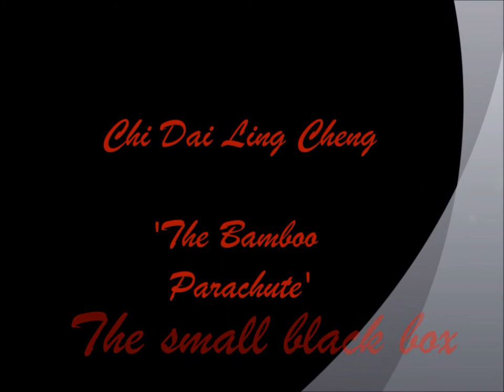The small black box - Chi Cheng, The Bamboo Parachute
Chi Cheng wrote a lot of poetry, and in 2000 he released this spoken word album, The Bamboo Parachute. It consists of 25 poems.

MacKenzie Wilson, Rovi, writes about Chi and The Bamboo Parachute:

"Chi Cheng is one heavy individual, not prolifically haunting like Jim Carroll or Williams S. Burroughs. He seems comfortable with his inner spirituality, noticeably his therapy throughout the 25-track set list of dark, sensual, and solid illustrious poems. He hits upon ill-shaking topics, like sexism and discrimination on "Don Pablos" and "The Man Who Made Blue October," but Cheng also strips to the inner core of love and adoration. The poem "Beautiful" is an attractively bizarre piece of work in tribute to his wife. He is also a motivationalist in search of something better. "It Would Be Good" and "Inside My Pocket Knife" make his honesty ever more tattered and twisted. He admits that such work is "self-indulgence," comically disregarding his work and reading like it's a live spoken-word gig. He laughs about drinking two cups of coffee and later switching to beer. The Bamboo Parachute is his outside exploration, yet a similar adventure lyrically speaking in relation to the Deftones' work. The underlying principle is the lack of feeling inferior. That's what stands out and Chi Cheng is brash enough to admit it through pinch-hitting ambience."

RIP Chi. You are missed. One love always.